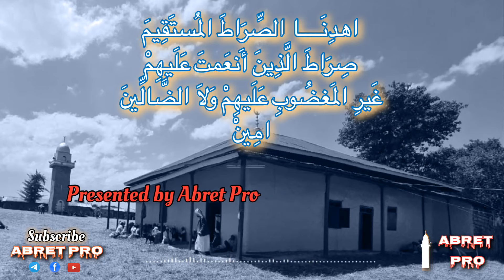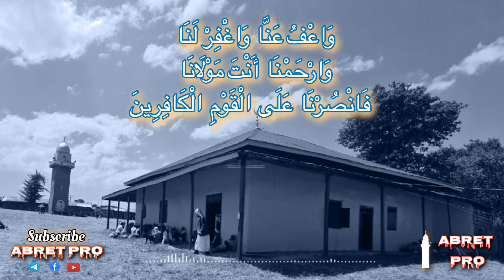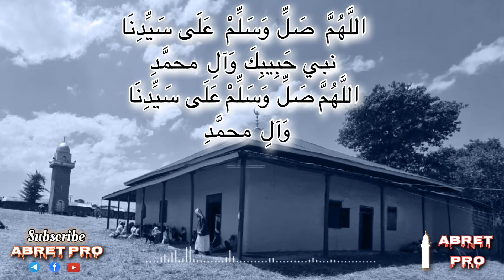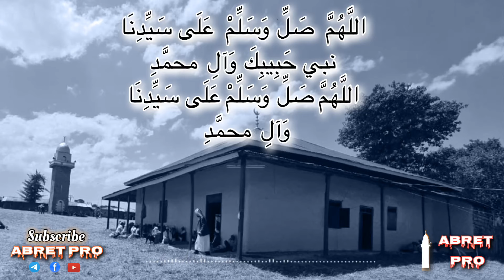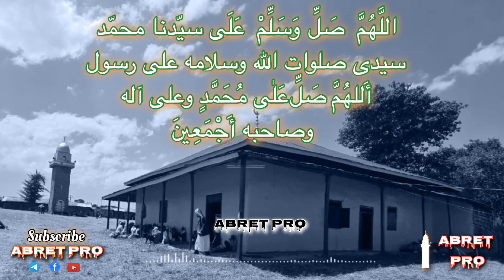አብሬት አውራድ | ሱብሂ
አብሬት ሀድራ ሱብሂ አውራድ በዛኪር አብዱልራህማን እስከነ ፅሁፉ